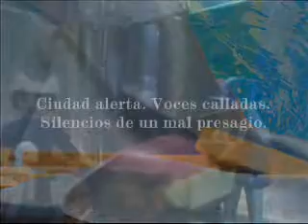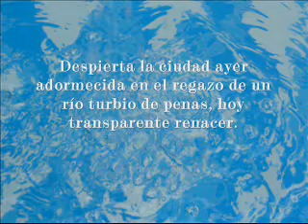Agua Turbia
Trabajo a concurso en el 2º Concurso Internacional de Cortos On Line por la cultura de la Sostenibilidad
Temática tratada:El desarrollo sostenible y las catástrofes. Título: "Agua Turbia"
Resumen del argumento del trabajo:El cortometraje intenta representar la inundación suscitada en nuestra ciudad natal en el año 2003. Dicha catástrofe quebró la posibilidad de desarrollar la sostenibilidad, ya que  generó un desorden ambiental y económico, ahogando el trabajo construido por muchos santafesinos a lo largo de toda su vida. Este desequilibrio económico creó una situación de injusta distribución en el reparto de bienes y de anomia social.
En cuanto a lo ambiental, el agua contaminada del río desbordado ingreso a gran parte de los hogares y recorrió las calles de la ciudad, dejando su rastro polutivo.
Ante tal desastre, se observó un elemento fundamental para la prosperidad del desarrollo sostenible: la solidaridad de la sociedad civil y la ayuda humanitaria, de la mano del trabajo arduo de técnicos en el aspecto social, económico y ambiental.
Mensaje:"El desarrollo sostenible ante una adversidad es posible".